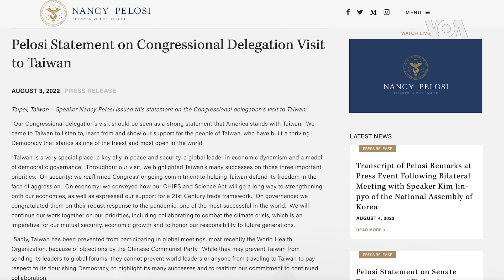佩洛西：中共無法阻止世界領導人訪問台灣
美國國會眾議院議長南希·佩洛西(Nancy Pelosi)率領的國會代表團當地時間星期三(8月3日)下午結束對台灣的短暫訪問。佩洛西在訪問結束之際發表書面聲明，讚揚台灣是民主治理的典範，重申美國對台灣的支持，並且表示，中國共產黨阻撓台灣參與國際活動，但是無法阻止世界領導人訪問台灣。